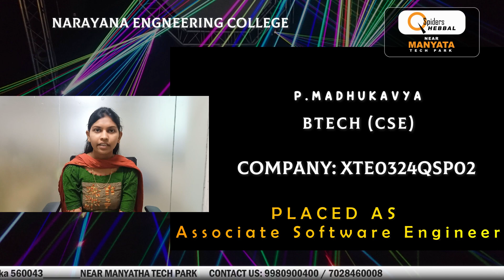Witness the inspiring journey of P. Madhukavya, an associate software engineer Qspider Hebbal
n this exclusive interview, Madhukavya shares her experiences, challenges, and triumphs as a rising star in the world of software engineering. From overcoming obstacles to achieving her dreams, her story is a true testament to perseverance and passion. Join us as we delve into Madhukavya's world, learn from her valuable insights, and be motivated to chase your own aspirations. Don't miss out on this empowering video that will leave you motivated and ready to conquer your goals